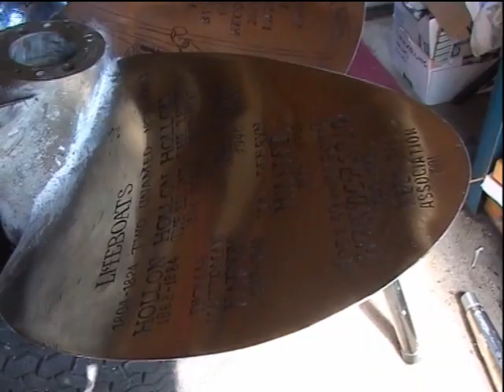RNLI Lifeboat, Filey Station, propeller engraving 2004 05 23 Sunday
Art, engraving, design, illustration, craftsmanship,
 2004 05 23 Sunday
Other sequences of Mel Whittaker engraving the Filey Lifeboat anniversary propeller can be found at: